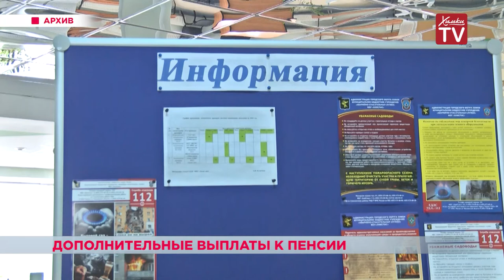Дополнительные выплаты к пенсии. 23.08.18